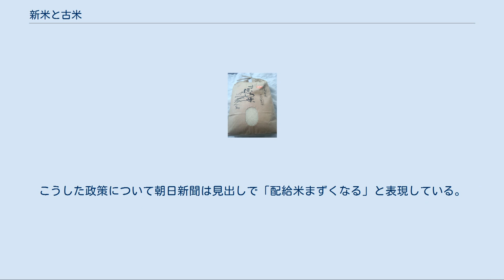新米と古米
袋詰めされて出荷された新米 新米と古米（しんまいとこまい）は、その年に収穫された米と、前年に収穫された米。
 同様に、前々年に収穫された米を古古米・古々米（ここまい）、以下同様に、古古古米・古々々米（こここまい）、古古古古米・古々々々米（ここここまい）と、古（こ）を収穫した年から現在までの年数分呼ぶ。
 新米と古米の区別について、明確な定義はない。
 11月から翌年10月までの米穀年度を基準にすると、11月1日をもって新米が古米に変わることになる。
ただしこの定義は、夏から10月までに取れた早場米に適用できない。
なお、新米・古米の区別と直接には関わらないが、米の備蓄計画では7月から翌年6月までの1年間を単位としている。
 米の品質変化は梅雨時期に大きいため、梅雨明けに古米になると考えることもある。
ただし、現代では低温倉庫が普及したため、必ずしも梅雨時期に変化が大きいとはいえない。
 JAS法に基づく「玄米及び精米品質表示基準」によれば、新米と表示できるのは、収穫年の年末までに精白・包装された精米に限る。
そのため、店頭で新米と表示された米が売られるのは、翌年の年初か、せいぜい春までである。
ただし、新米と表示できなくなったからといって、古米になるというわけではない。
 古米には、新米に比べ次のような違いがある。
 これらは古古米、古古古米になるにつれ強くなる。
 東南アジア・南アジアでは、粘り気の少ない米飯が好まれ量も増えるため、古米が好まれることがある。
また日本でも、中世から近世にかけて新米よりも古米の方が値段が高い。
これは炊くと量が増えるからで、味よりもお腹が一杯になる方が重要だったと考えられる。
現代でも、寿司飯は酢の浸透が良いという理由で古米を使う、若しくは一部ブレンドする。
 日本では、仕事を始めて間もない人、まだ経験が足りない人を「新米」と呼ぶことがある。
しかし、経験が豊富な人を「古米」とは呼ばない。
 もともとは、江戸時代の商店で新入りの店員が新しい前掛けを着けていたのを「新前掛け（しんまえかけ）」と呼び、これが省略されて「新前（しんまえ）」になり、さらに訛って「新米（しんまい）」に変化したとする説が有力であり、新しい米を意味する新米とは直接の関係はないとされる。
 第二次世界大戦後の食糧難が解消された1960年代には、「古米=まずい」というイメージが定着した。
一例として、大量の古米を抱えた食糧庁は、1968年秋から配給米に古米を混入させる割合を大幅に増やし始めた。
さらに翌1969年10月からは、新米を価格の高い自主流通米に割り振り流通させる一方、古米は価格の安い配給米に割り振り新米の割合をゼロとして流通させた。
こうした政策について朝日新聞は見出しで「配給米まずくなる」と表現している。